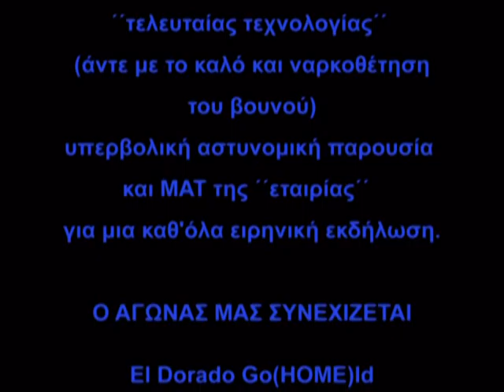Πρωτομαγιά 2012 στις Σκουριές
Ο αγώνας των κατοίκων της Βόρειας Χαλκιδικής εναντίον των μεταλλείων χρυσού συνεχίζεται...

El Dorado Go(HOME)ld.